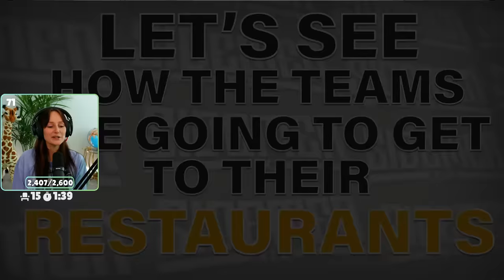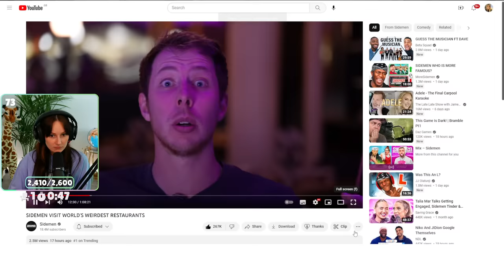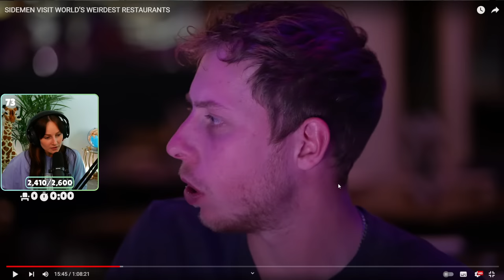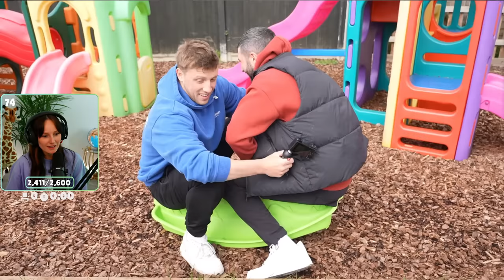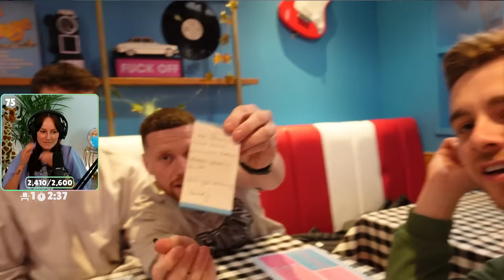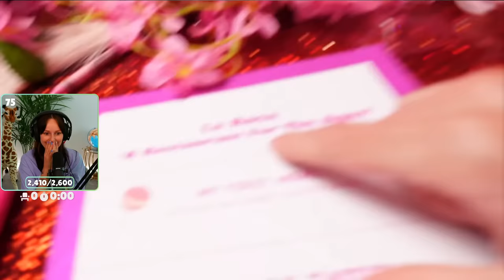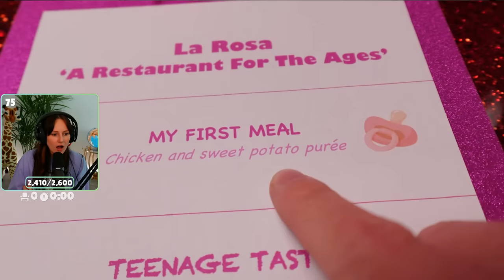Freya Reacts to SIDEMEN VISIT WORLD’S WEIRDEST RESTAURANTS